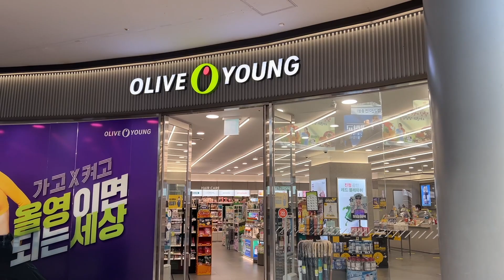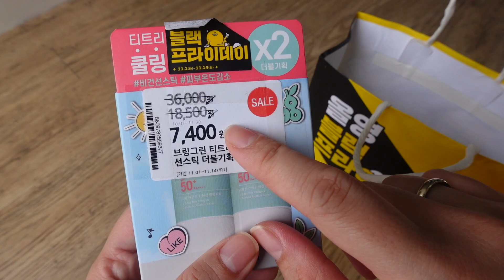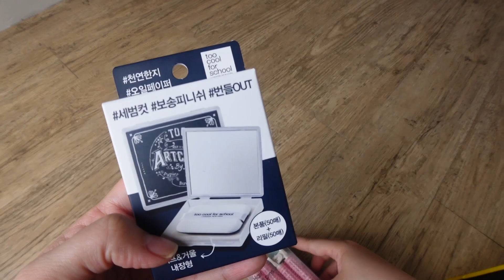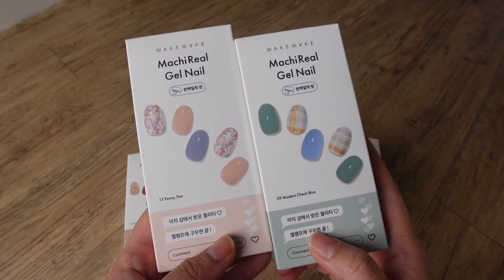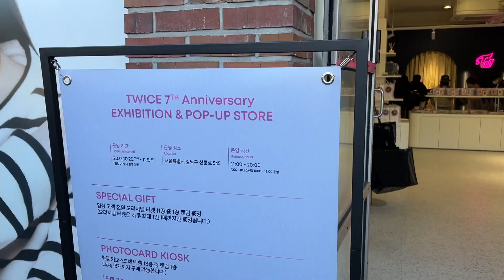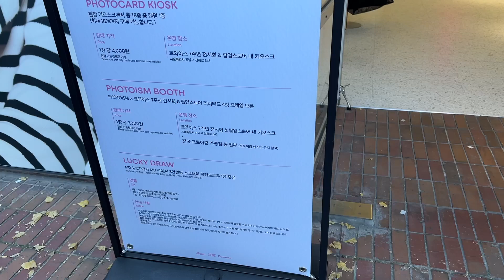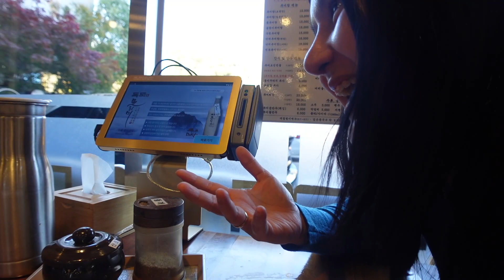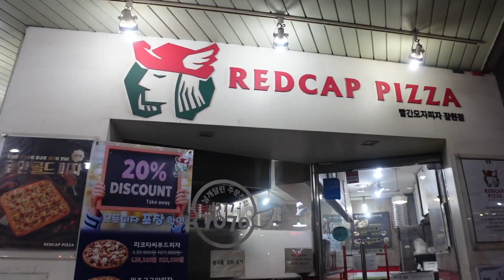BACK to Seoul ( Olive Young Haul, TWICE +Korean Pizza sa Han River) | Kris Lumagui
ilang araw na lang uuwi na tayo sa Pinas kaya mag last minute shopping tayo at maglibot libot ng konti sa Seoul!

OOTD
Terno - Uniqlo
Shoes - New Balance
Vest - Seoul Station
Side Bag - Lazada
Socks- Heattech

Chapters:
00:00 Vlog Intro
01:28 Olive Young
02:28 Olive Young Haul
5:59  Olens Contact Lenses
6:19 Fanboy Daddy Justin para sa Twice
7:15 Lunch Buget Estimate sa Travel
10:11 Pizza Baby! Redcap Pizza habang nangangatog sa lamig
12:01 Vlog Outro